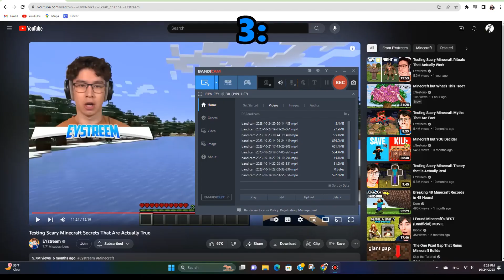5 things eystreem missed SCARY EDITION